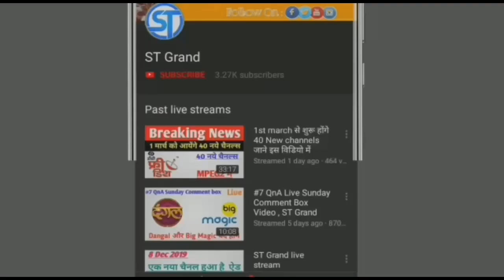45 E-AUCTION Update | 45 e-auction में आयेंगे 8 नये चैनल्स in MPEG2 Box में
45e-auction

THANKS

1 DD Free Dish
2 DD Free Dish 2020
3 DD Free Dish News Updates
4 DD Free Dish TRP list
5 FTA Channels
6 FTA Channels information
7 DD Free Dish mein paid Channel Kaise Chalaye
8 dd free dish today
9 dd free dish today news
10 dd free dish channels list
11 Free Dish
12 dd free dish new channels
13 dd free dish upcoming TV channels
14 dd free dish 43 e-auction
15 dd free dish paid channels setting
16 FTA Channel List
17 dd free dish breaking news
18 Dish news
19 DTH News
20 dd free dish new updates

DD free Dish new channel list 2020, DD free Dish how to solve Encrypt Program, $$ paid channel on DD free Dish, $ paid channels DD free Dish set top box dd free dish, New channel add on DD free Dish, Abs2 new channel and dish setting, DD free Dish auto scan 2020 August,  free dish, World dish info, H tech, Ab dekho all paid channel free 93e, E Auction update 2020, Live channel, my free dish, New channel list 2020, 44 e